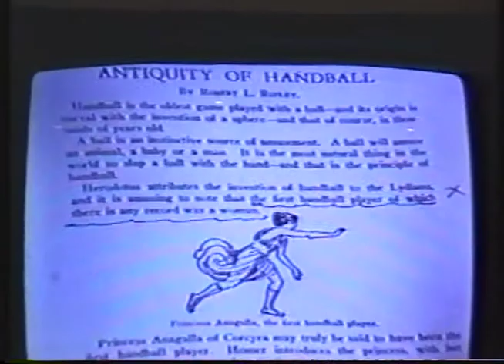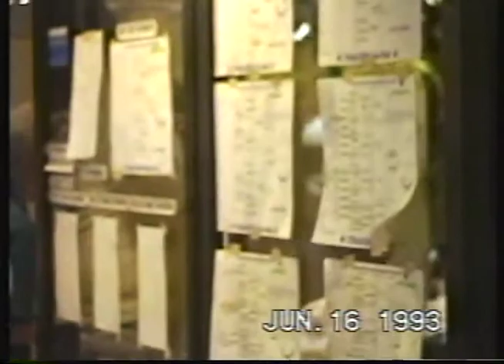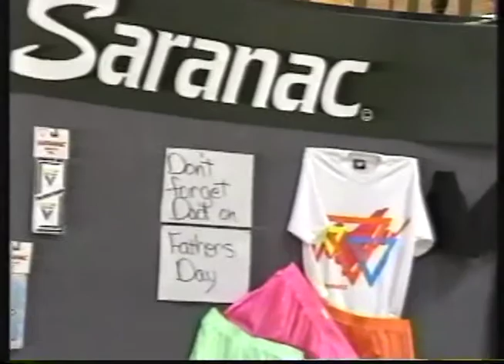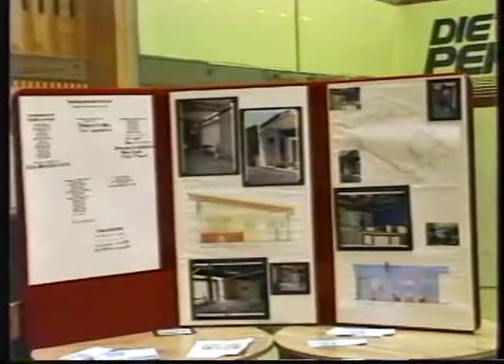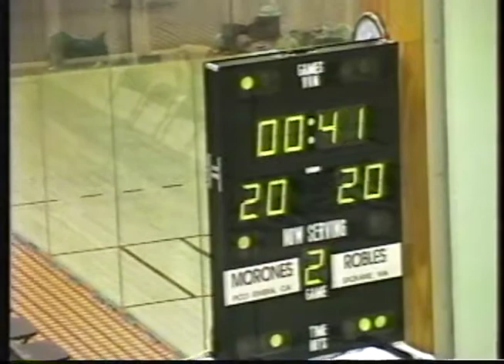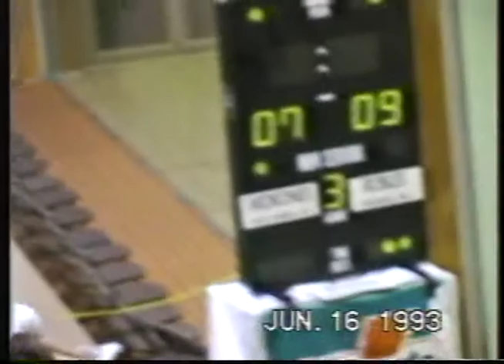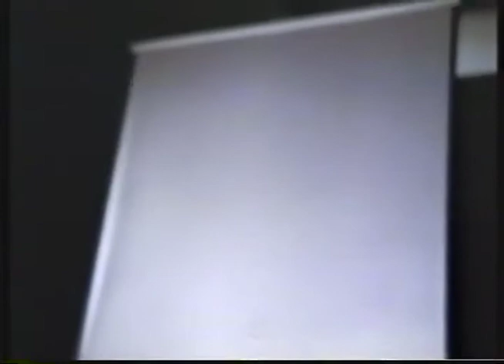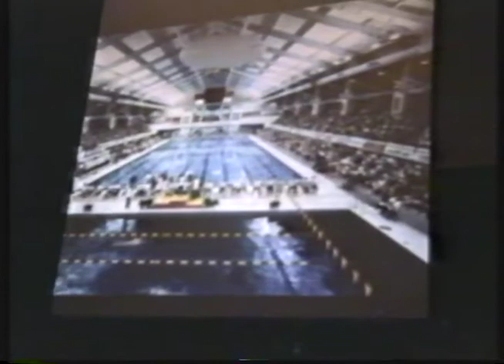1993 4 Wall Nationals Bob Peters Roaming Video